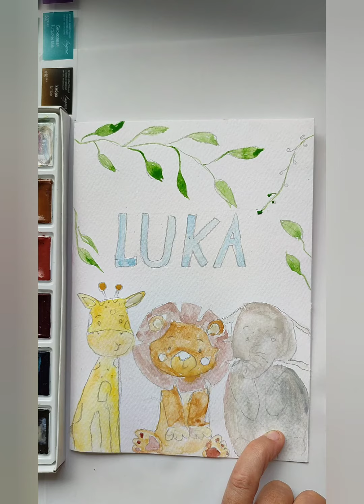Personalizirana voščilnica ilustracije otroške knjige stenske poslikave individualni tečaj risanja